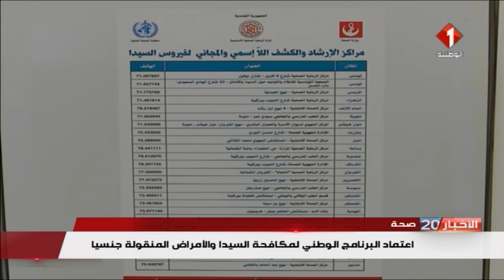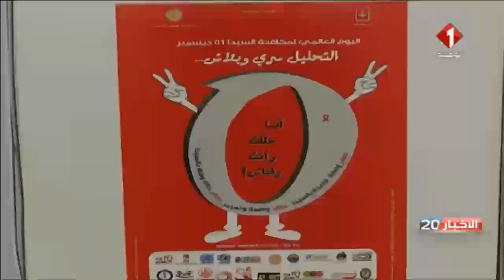النشرة الرئيسيّة للأخبار ليوم 27 / 02 / 2018